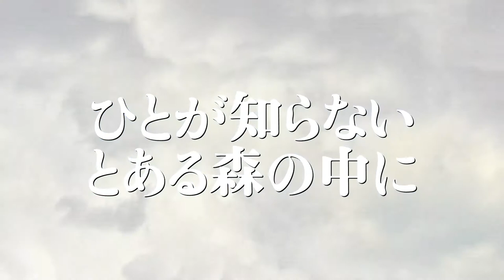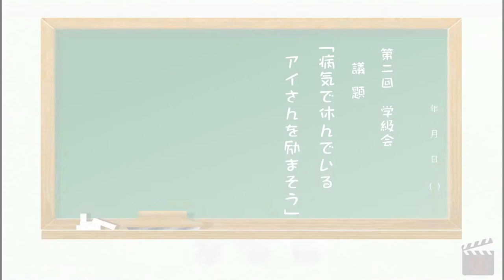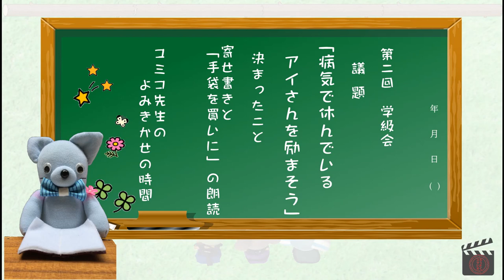第2回学級会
ことのは小学校 3年1組
朗読「手袋を買いに」新見南吉
声：由美子